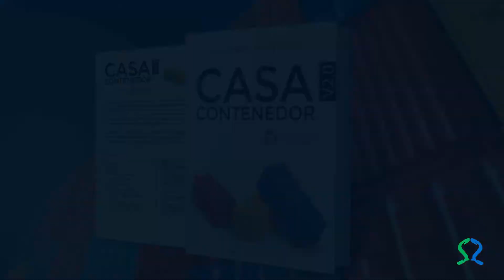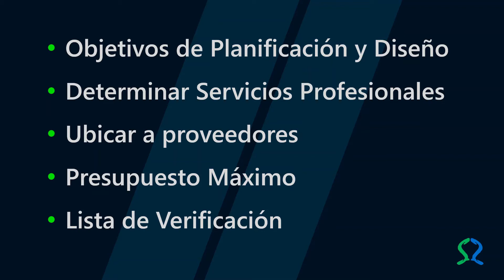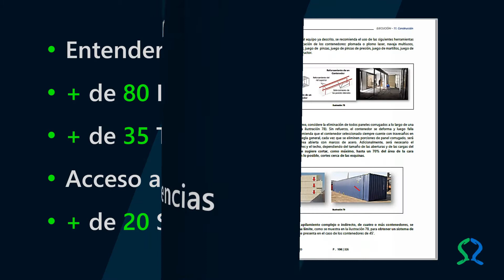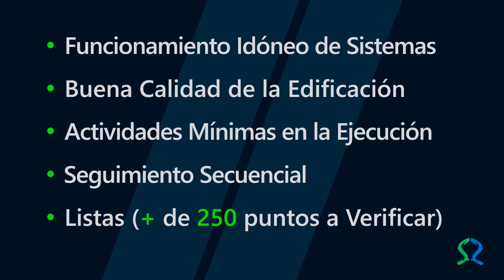Casa Contenedor V2.0 | GUÍA en Español de Arquitectura con Contenedores de Carga | Cargotectura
Casa Contenedor V2.0 | GUÍA en Español de Arquitectura con Contenedores de Carga | Cargotectura | Arquitectura Ecológica y Sustentable

El objetivo de esta guía es llevarlo(a) a un nivel de comprensión integral de cómo Planear, Diseñar y Ejecutar la construcción de una casa con Contenedores de Carga Multimodal, como una alternativa Asequible y Sustentable, que se ajuste a las necesidades de su familia y a su presupuesto.

A lo largo de esta guía se contará con diversas tablas de resumen, informativas y comparativas, que lo ayudarán a visualizar y a seleccionar la(s) mejor(es) alternativa(s) que más se adecue(n) a sus requerimientos; dispondrá de la descripción de casos de éxito, del direccionamiento a casos de estudio, de video referencias y del acceso al Video Canal de apoyo: “Casa Contenedor” - La Alternativa  (que cuenta con más de 350 videos de soporte).

Además de distinguir los principios de una casa pasiva, descubrirá cómo las Ecotecnologías pueden incorporarse a una edificación Sustentable con contenedores ISO. Se tratarán las principales Ecotecnologías, sus características y aquellos productos que contribuyan a la optimización del funcionamiento de los sistemas que integran una Casa Contenedor.

Contenido:

- 7 Capítulos
- 17 Temas
- Más de 60 Documentos Fuente
- Más de 200 Ilustraciones
- Más de 90 Tablas Resumen
- Acceso a más de 40 Video Referencias
- Listas con más de 400 puntos a verificar
- Acceso al Video Canal de apoyo: “Casa Contenedor” - La Alternativa  (con más de 350 videos de soporte).
- Disponible en Formato Impreso

¡Disponible en línea desde 15 países!

Estados Unidos

Reino Unido

Países Bajos